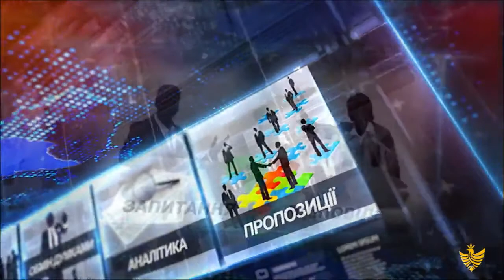Про головне в деталях.Кир В.Війтишин.Кир Іоасаф.М.Хімейчук. Поради Церква під час карантину?